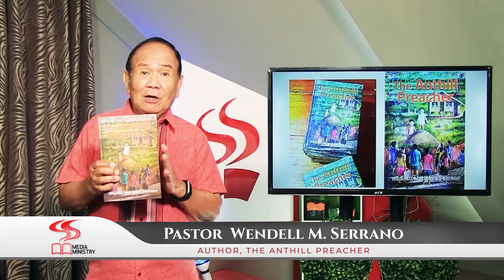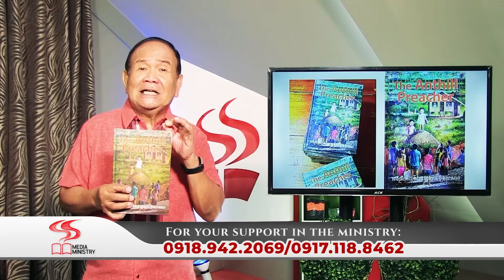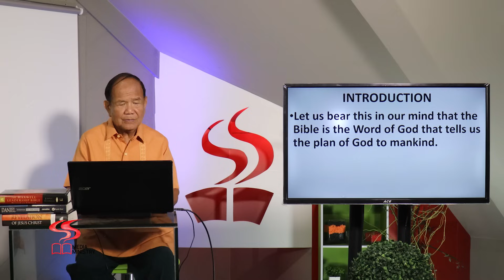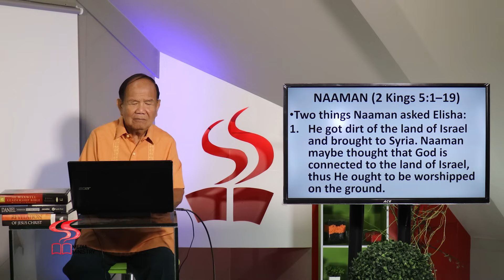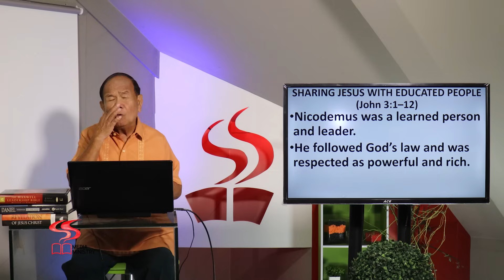LEKSYON | MISSION TO THE POWERFUL | PART 1 | NOV. 25 - DEC. 1